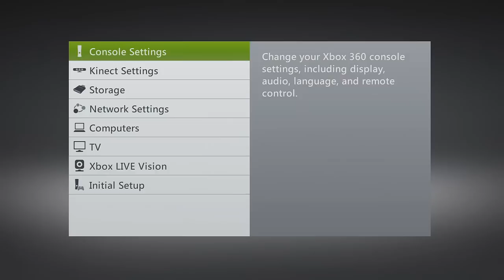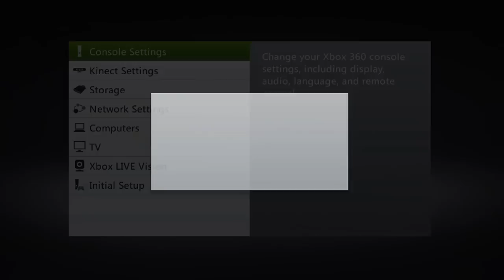wI B1SH0P Iw 35 Years Old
Cashflow Clowning On This Nigga Bishop